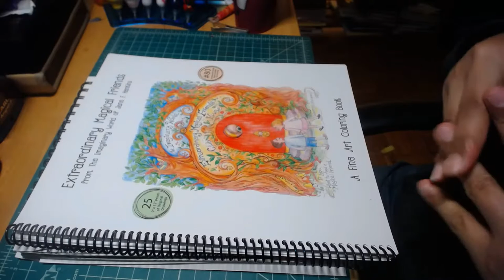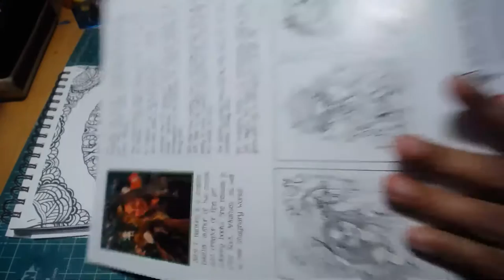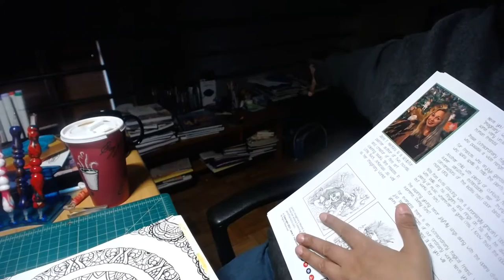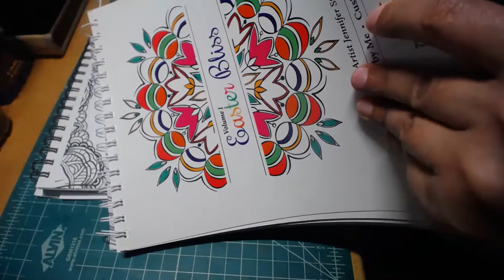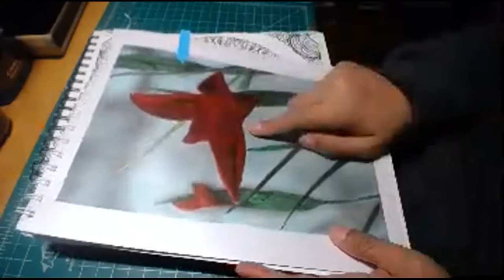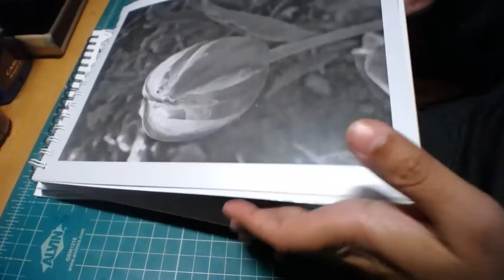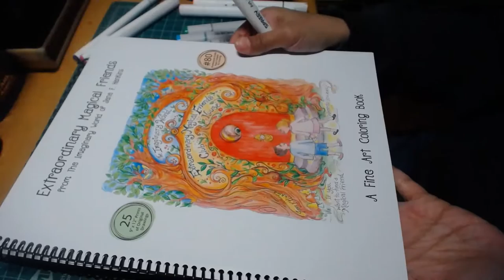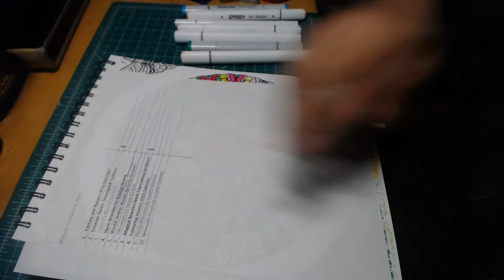Livestream: Lets Color a Mandala today...also 1 new book came